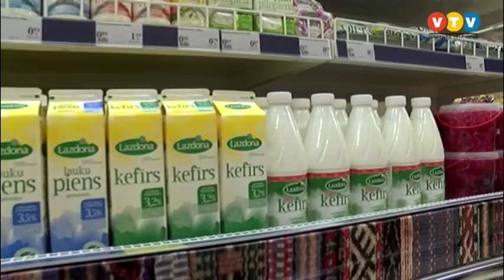Madonā atklāts ''Ražots Madonas novadā'' stends